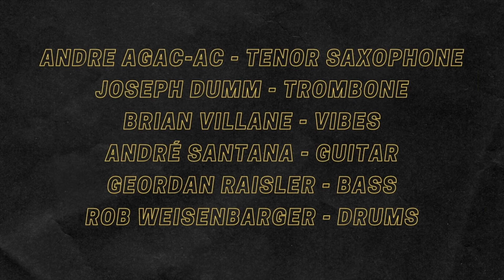Carioca - Weldon St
Carioca Written By Edward Eliscu, Vincent Youmans & Gus Kahn
Performed By Tito Puente and His Latin Ensemble with Special Guest Phil Woods
Arranged By Rob Weisenbarger

Weldon St

Tenor Saxophone - Andre Agac-ac
Trombone - Joseph Dumm
Vibraphone - Brian Villane
Guitar - André Santana
Bass - Geordan Raisler
Drums - Rob Weisenbarger